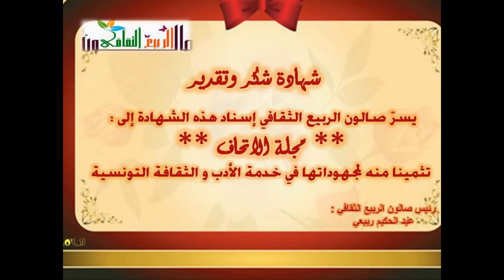صالون الربيع الثقافي/ كل عام ونحن شعراء /03/01/2015 فيديو مشاركة الشاعر " الطاهر الحاجي"